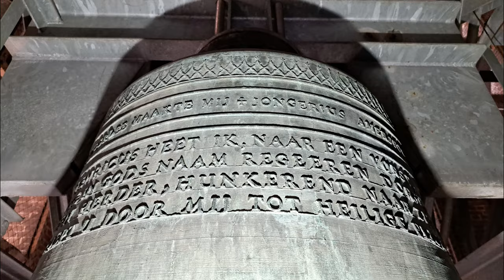Hilversum, kerkklokken Sint Vituskerk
465) De kerkklokken van de Sint Vituskerk te Hilversum!
Zaterdag 21 oktober 2023, 15:00 uur

0:00 Intro & heel- en halfuurslag
0:45 Foto's kerkklok 6
0:55 Foto's kerkklok 5
1:05 Foto's kerkklok 4
1:15 Foto's kerkklok 3
1:30 Foto's kerkklok 2
1:45 Foto's kerkklok 1
2:00 Korte voorstelling van de kerkklokken in twee deelgeluien

De rooms-katholieke Sint-Vituskerk in Hilversum is een neogotisch meesterwerk ontworpen door de befaamde architect Pierre Cuypers en werd gebouwd tussen 1890 en 1892. Hoewel oorspronkelijk bedoeld zonder toren vanwege budgettaire overwegingen, werd dankzij de inspanningen van invloedrijke parochianen en de oprichting van de katholieke penningvereniging, toch een imposante toren van 98 meter toegevoegd. De kerk werd in 1892 ingewijd door aartsbisschop P.M. Snickers en staat sindsdien bekend als een architectonisch en spiritueel hoogtepunt in Hilversum.

Het gebouw kenmerkt zich door een vijfbeukige structuur en het gebruik van typisch neogotische elementen, zoals driepasvensters en decoratieve baksteenpatronen. De kerk heeft de tand des tijds doorstaan en werd tussen 2003 en 2010 zorgvuldig gerestaureerd. Met een capaciteit van 1.800 zitplaatsen en een uitstekende akoestiek is de Sint-Vituskerk een centrum van zowel religieuze als culturele activiteiten.

In 1909 werden vier klokken geleverd door Petit en Fritsen. Hiermee was men in Hilversum echter absoluut niet tevreden en al snel volgde er een actie om nieuwe klokken te laten gieten. De oorlogsregistratie (Klokkenvordering 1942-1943, H.J. van Nieuwenhoven) vermeldt het volgende aan de Duitse oorlogsindustrie ten prooi gevallen viergelui:
→ Kerkklok 1: Theodorus, Petit en Fritsen, 1913, 143,5 cm, 1802,5 kg, cis1, 7-B-144

DIVINO NUMINI IN HONOREM SI THEODORI DEDIT ME JOAN. THEOD. HOFMAN HUJUS CURIAE PAROCHUS XL SACERDOTTI SUI ANNO EXPLETO DIE FESTO SI LAURENTII MART. ANNO MCMXIII.
PETIT & FRITSEN ME FUDERUNT.

Op de klok de volgende figuurreliëfs: 1. Heilige Theodorus, 2. Crucifix

→ Kerkklok 2: Gregorius, Petit en Fritsen, 1913, 119 cm, 1005 kg, e1, 7-A-70

IN HONOREM SI GREGORII.
PETIT & FRITSEN ME FUDERUNT MCMXIII.

Op de klok de volgende figuurreliëfs: 1. Heilige Gregorius, 2. Crucifix

→ Kerkklok 3: Maria, Petit en Fritsen, 1913, 105 cm, 705 kg, fis1, 7-A-71

Op de klok de volgende figuurreliëfs: 1. Maria, 2. Crucifix

→ Kerkklok 4: Vitus, Petit en Fritsen, 1913, 92 cm, 465 kg, gis1, 7-A-72

VITUS VOCOR.

Op de klok de volgende figuurreliëfs: 1. Heilige Vitus, 2. Crucifix

De klokken zijn na de oorlog vervangen door vijf nieuwe luidklokken en in 2004 bij een restauratie voorzien van een zesde klok, afkomstig uit de Sint Franciscuskerk in Groningen. Twee van de klokken luidden tot de restauratie vliegend!

Klok 1: Vitus, Van Bergen - Heiligerlee, 1947, 155 cm, 2250 kg, c1

[van bergen] HEILI[ger]LEE MAAKTE MIJ + [jonger]IUS AMERSFOORT LEVERDE MIJ  1949

VITUS

HERBOR[en] NA EEN FIEREN STRIJD,
AAN VI[tus'] ERFDEEL TOEGEWIJD,
ROEP IK, GEZEGEND MET ZIJN NAAM,
IN VREDE ZIJN GETROUWEN SAAM.

Klok 2: Henricus, Van Bergen - Heiligerlee, 1947, 141 cm, 1600 kg, d1

VAN BERGEN HEILIGERLEE MAAKTE MIJ + JONGERIUS AMERSFOORT LEVERDE MIJ  1949

HENRICUS HEET IK NAAR EEN VORST,
DIE IN GODS NAAM REGEREN DORST,
EEN HERDER, HUNKEREND NAAR ZIJN LICHT,
ROEPT U DOOR MIJ TOT HEILIGE PLICHT.

Klok 3: Theodorus, Van Bergen - Heiligerlee, 1947, 115 cm, 1200 kg, f1

EEN OUDE HERDER, TROUW IN AL ZIJN WERKEN,
HERLEEFT IN MIJN DOOPNAAM THEODOOR,
GETROUW ALS HIJ ROEP IK U BLIJ TER KERKE
EN DUID U MET MIJN STEM HET BLIJDE HEMELKOOR.

Klok 4: Gregorius, Van Bergen - Heiligerlee, 1947, 101 cm, 675 kg, g1

GREGORIUS HEET IK EENS GEGEVEN,
UIT DANK VOOR LIEFDE EN GELUK;
IK ZWEEG DOOR HAAT EN OORLOGSDRUK,
DOCH LIEFDE DEED MIJ BLIJ HERLEVEN.

Klok 5: Maria, Van Bergen - Heiligerlee, 1947, 90 cm, 475 kg, a1

DE STEM DER KIN'REN KROONT HET BRONZEN KOOR,
MARIA IN UW NAAM GA IK HEN VOOR,
UW LIEFDE KLINKE EEUWIG IN MIJ DOOR.

Kerkklok 6: Clara, Van Bergen - Heiligerlee, 1949, 84 cm, 400 kg, bes1

VAN BERGEN HEILIGERLEE  JONGERIUS AMERSFOORT  1949

                                          CLARA
HOSTES. INSIDIANTES VOCE. MEA. LONGE. REPELLO

Met dank aan @jessomann9852 voor de uitnodiging en aan de pastoor Dresmé voor de toestemming de klokken even te luiden!